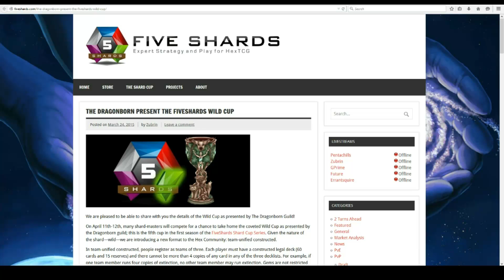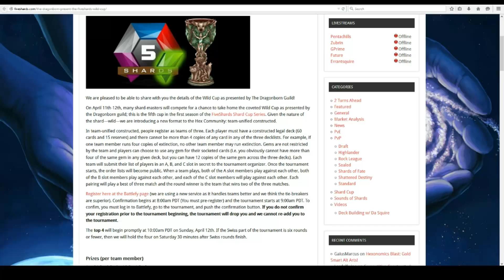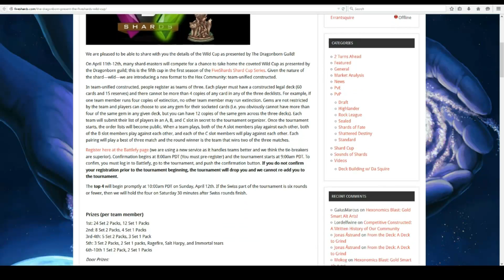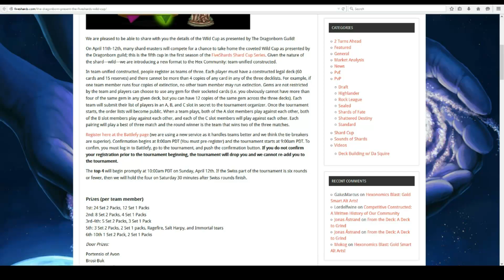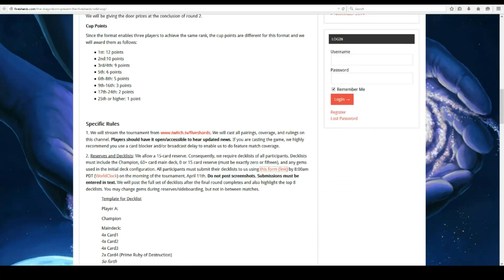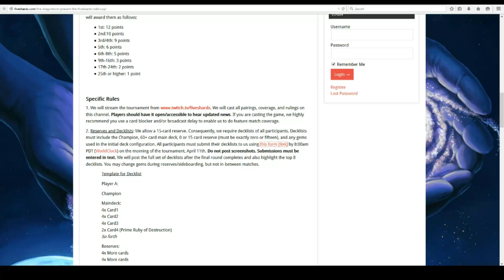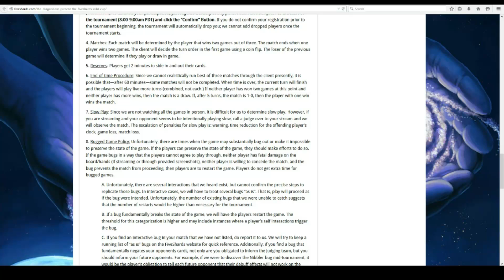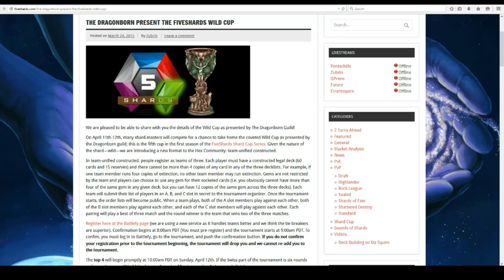HEX Shards of fate fr - Wild Cup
Le 11 et 12 Avril se déroule la Wild cup !